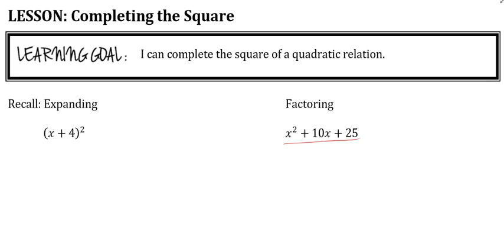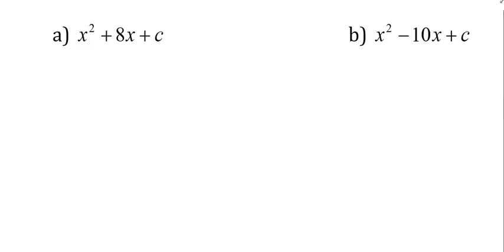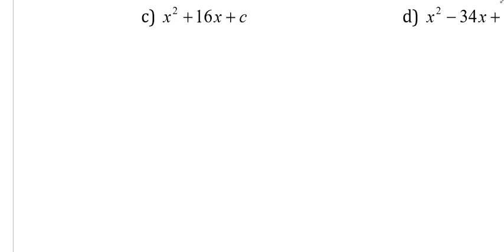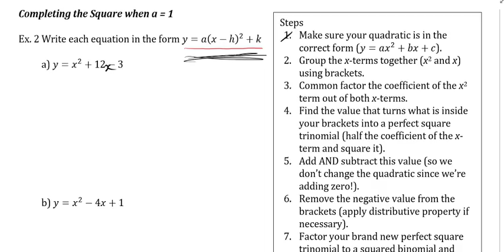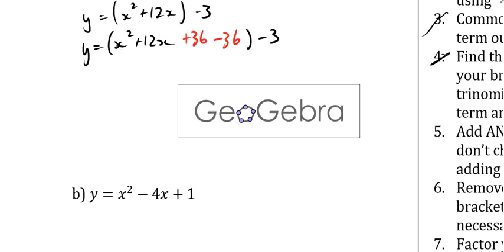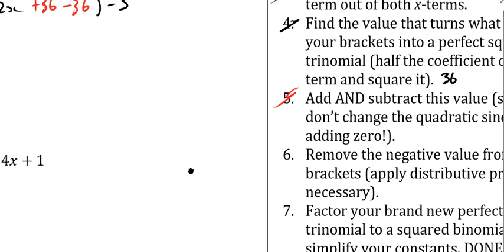08 LESSON video completing the square